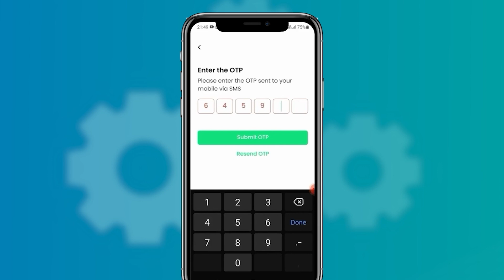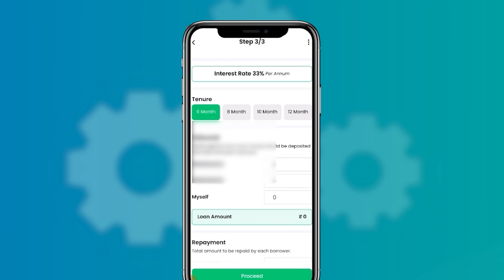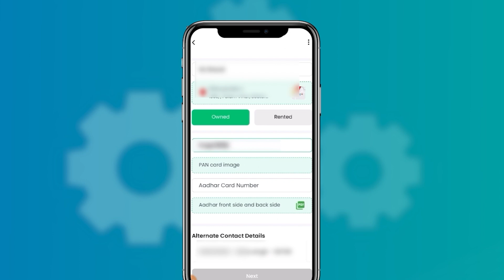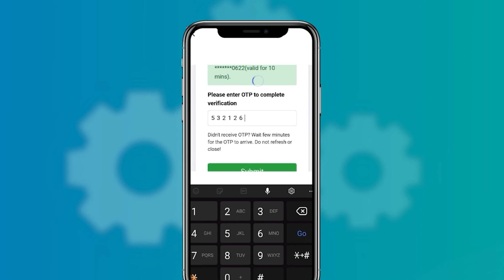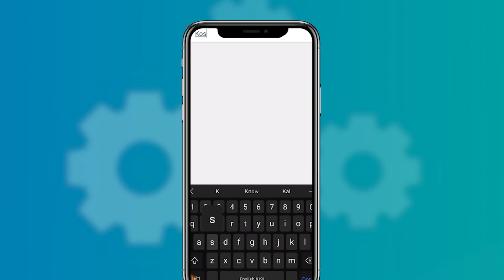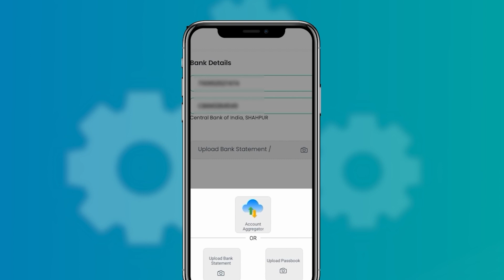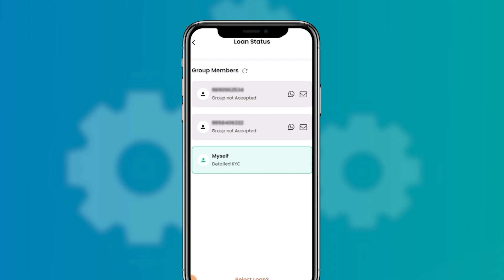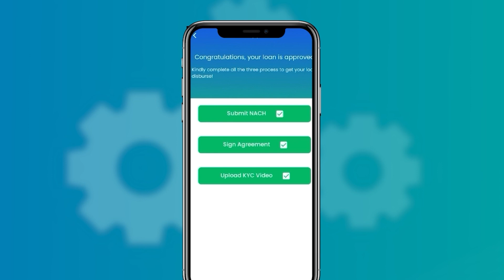How to apply for Kosh group loan | Latest Process | Instant Loan App | कोष ग्रुप लॉन